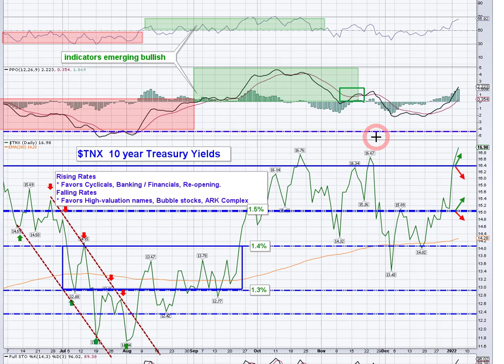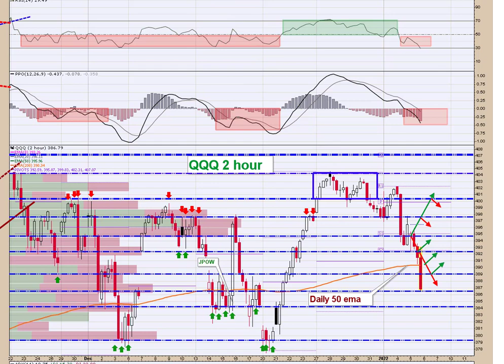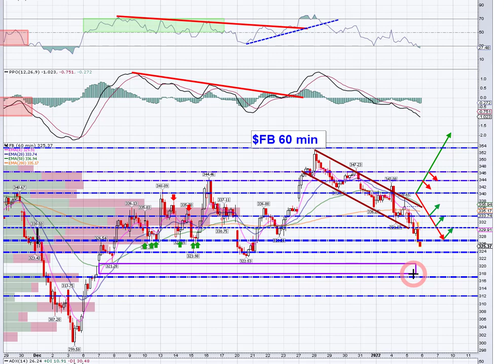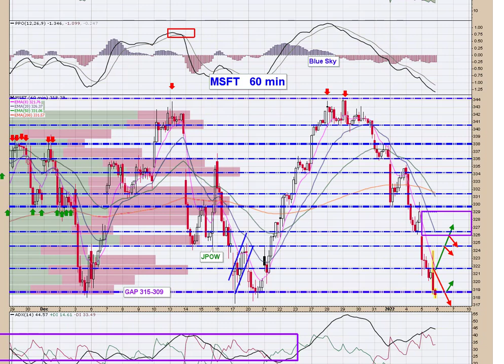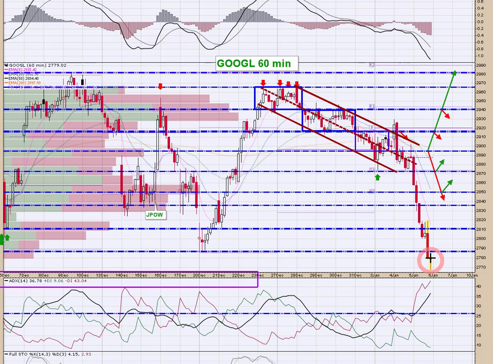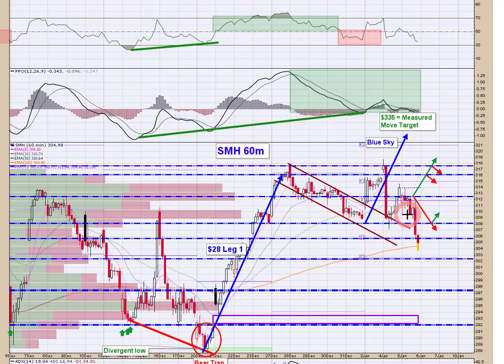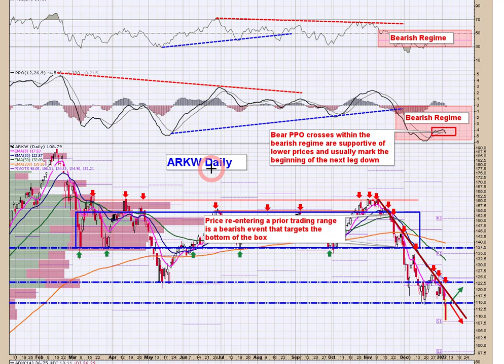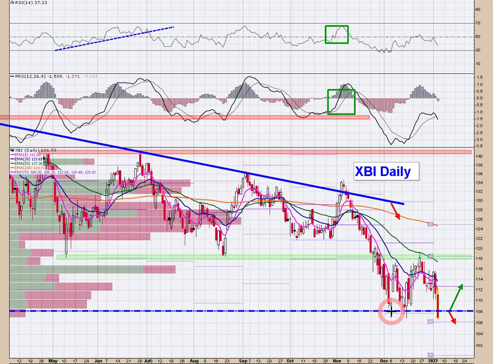Stocks to Trade 1/5/22📊 Market on Close is a technical recap of the indexes & market moving stocks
Stocks to Trade / Market on Close is a technical recap of the indexes, FATMAAN names and other market moving stocks. As always, there is plenty of timely commentary to keep you on the right side of the trade. 📈📈

👉🏻 Tickers: SPY / QQQ / IWM / FB / AAPL / AMZN / MSFT / GOOGL / NFLX / TSLA / SMH / XBI / ARKF / ARKG / ARKK / ARKW

👉🏼 StockTwits: tradersprofitcompass